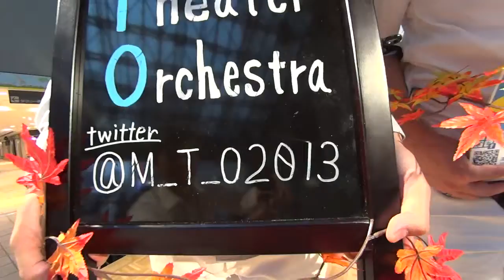Music Theater Orchestra ビデオメッセージ_MACHIDA music park「PROJECT U LIVE」_140911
2014年9月11日 15:00-16:50、町田ターミナルプラザ『町田ミュージックパーク Project U LIVE』（雨天開催）に４組のアーティスト（SLIE、アルファリズム、b.FLAG、Music Theater Orchestra）が出演しました。